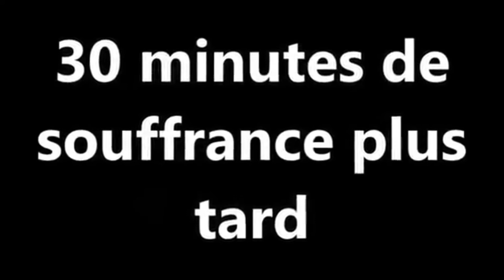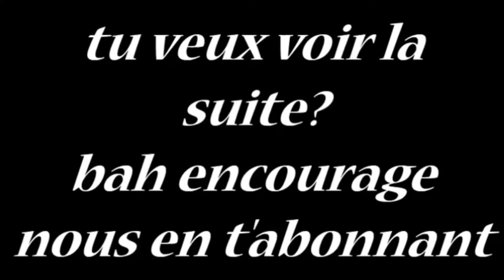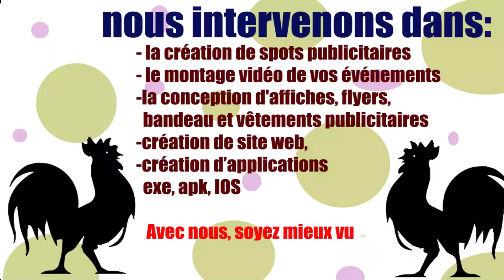LA COMPILATION INFERNAL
30minutes de delire avec vos vidéos favorites